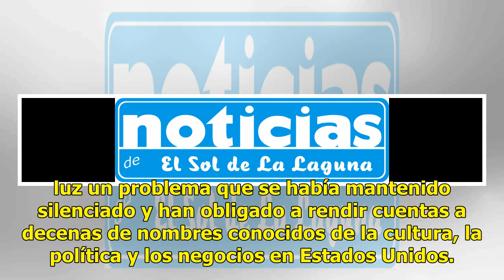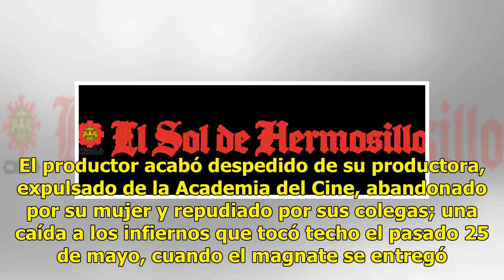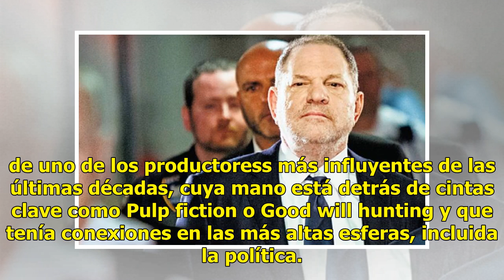El escándalo que originó el MeToo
NUEVA YORK, EU.- Hace un año The New York Times destapó el amplio historial de abusos sexuales de Harvey Weinstein, encendiendo la llama del movimiento MeToo, que cumple mañana su primer año en plena actualidad. Las informaciones del Times, de la revista New Yorker y de otros medios posteriormente,...